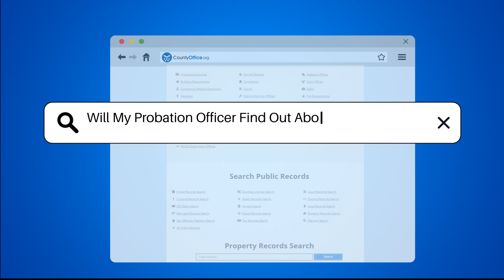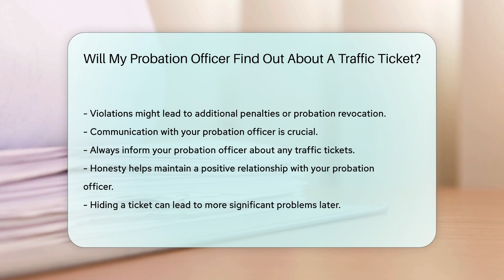Will My Probation Officer Find Out About A Traffic Ticket? - CountyOffice.org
Will My Probation Officer Find Out About A Traffic Ticket? Have you ever wondered how traffic tickets can impact your probation? In this insightful video, we delve into the relationship between traffic violations and probation terms. Discover the factors that determine whether your probation officer will find out about a traffic ticket and how it can affect your probation status. Learn why communication and honesty are crucial when dealing with traffic tickets while on probation. Find out how probation officers monitor compliance with court orders and the importance of adhering to probation terms to avoid potential penalties.

📋Products & Services We Recommend:
Caribou - Fast, Easy Auto Refinance: